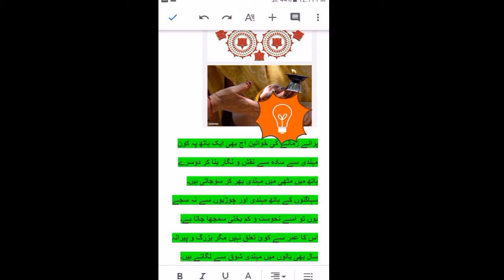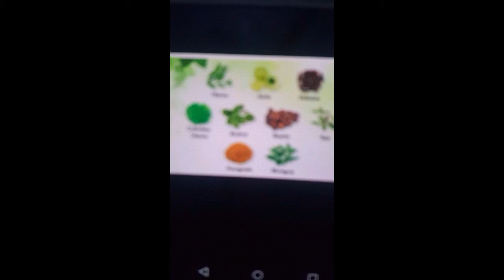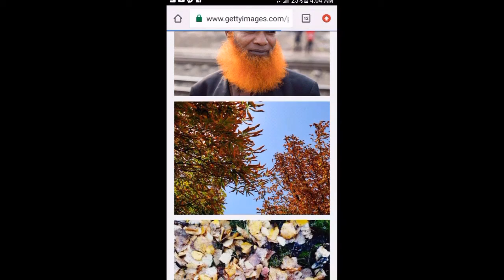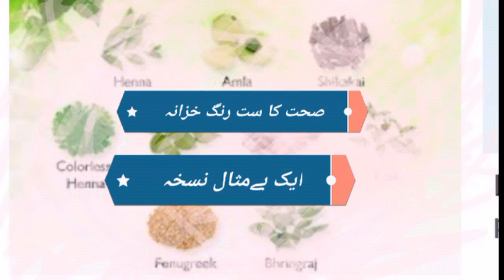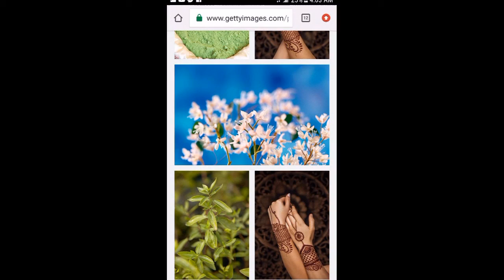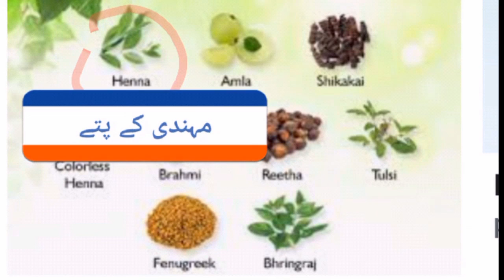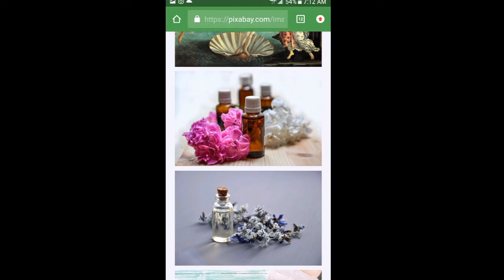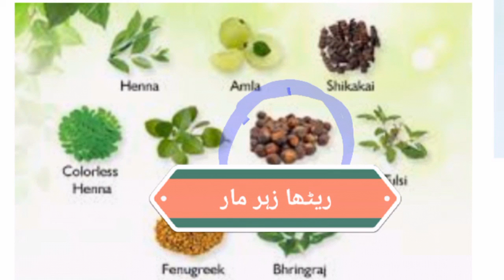Henna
Henna has too many beneficials specially for skin. It relieves from skin deseases n dye it too. In east henna is very much famous to beautify hands n dye or colour to hairs.